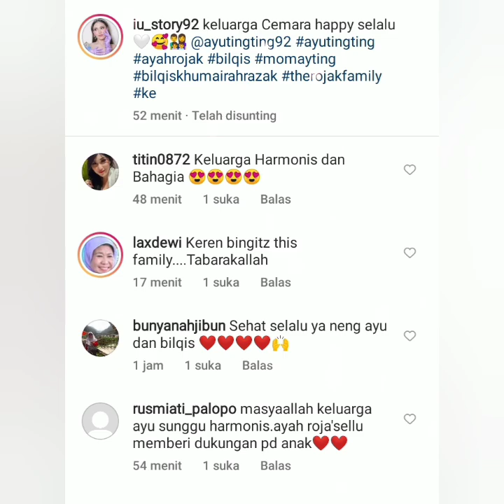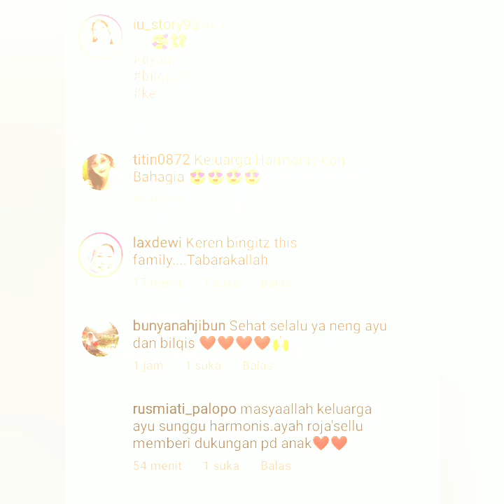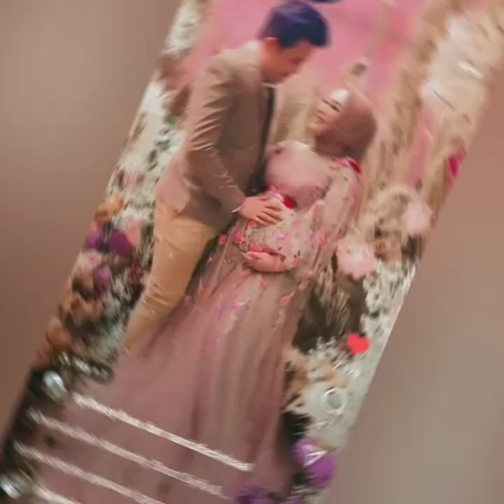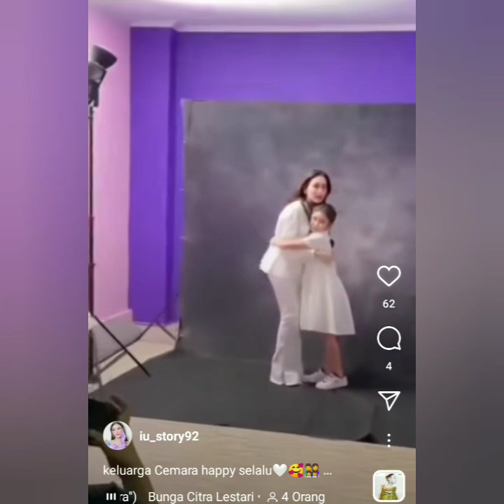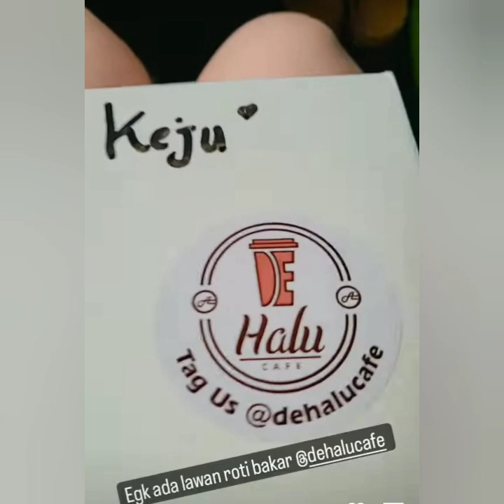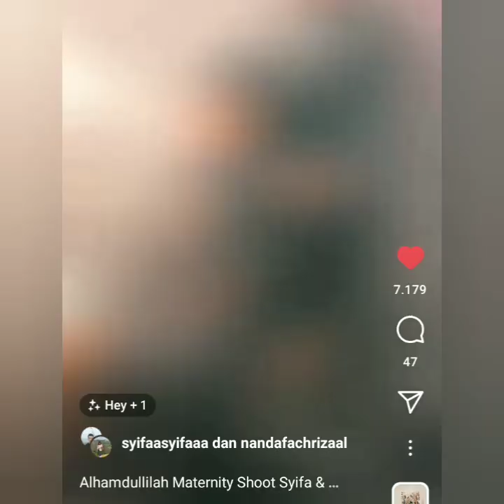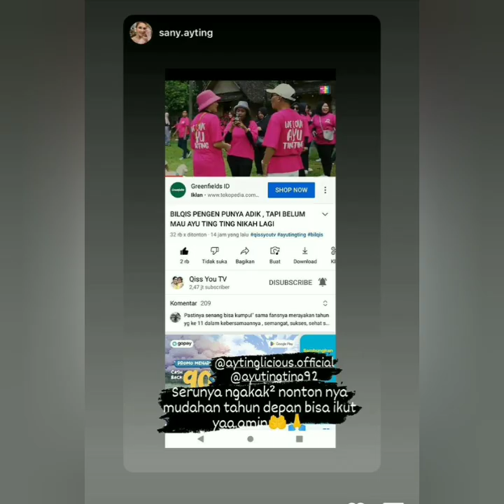ADA YANG SPESIAL DARI KELUARGA AYU TING-TING HARI INI. COBA LIHAT INI